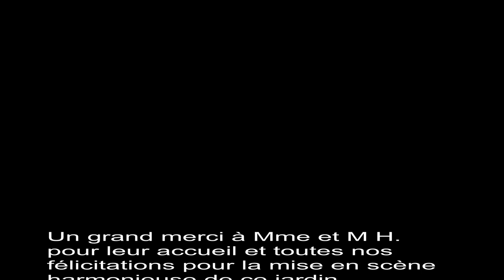Un bel exemple de jardin de bord de mer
Visite d'un joli jardin de bord de mer à Penmarc'h